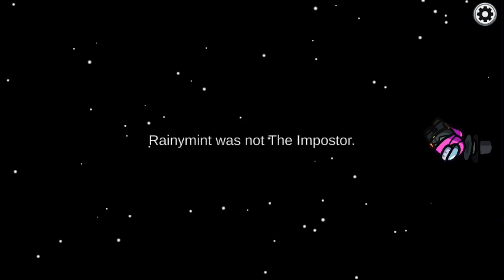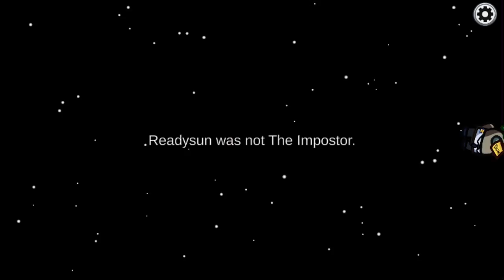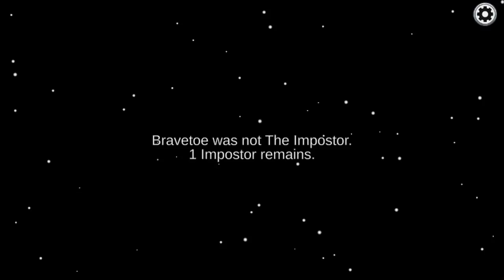Among us 2